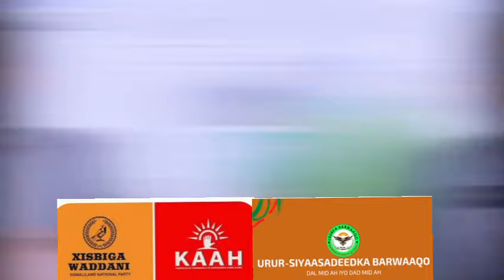Aqonyahankii REER AWDAL oo Kashifay Khiyaamada QARAN ee ay Sadexdaa URUR Somaliland la doonayeen